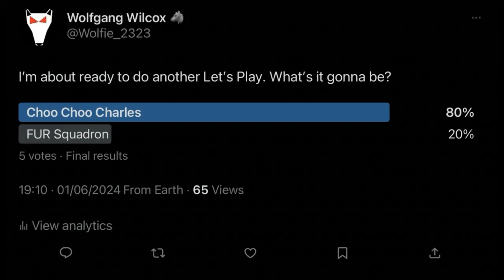Let's Play CHOO-CHOO CHARLES Part 1/4